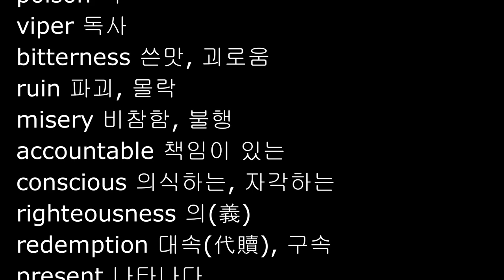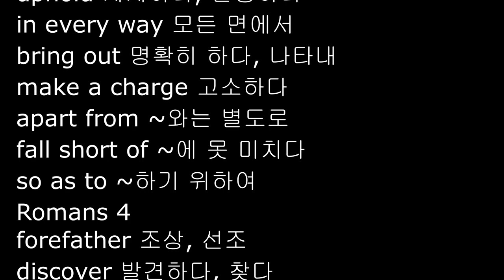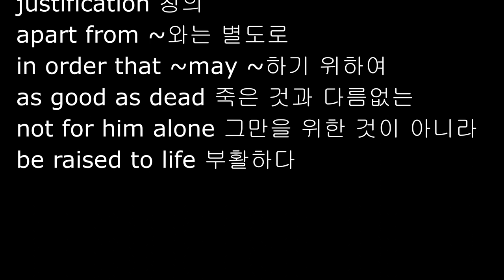로마서 영단어 3-4장, NIV 영어성경단어, Romans 3-4, 성경영단어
로마서 3-4장 NIV 영단어

Parchments Academy
2 Timothy 4:13, NIV